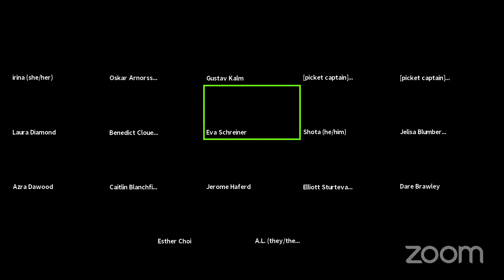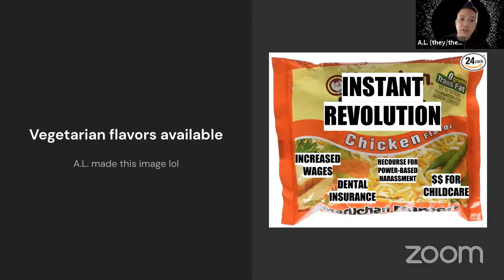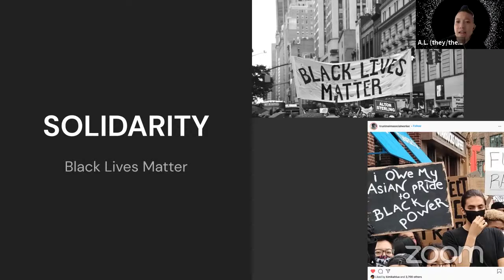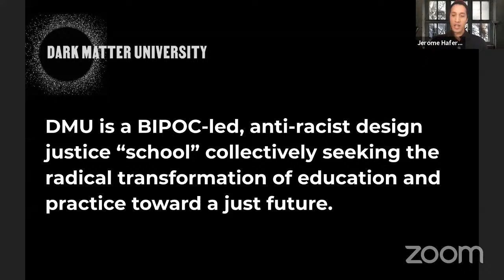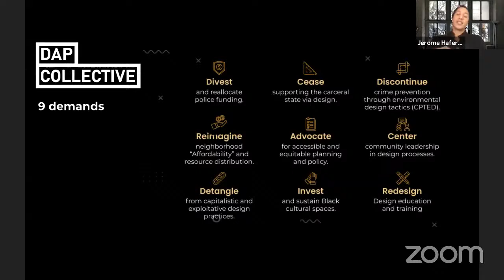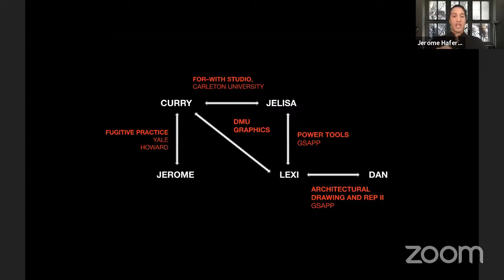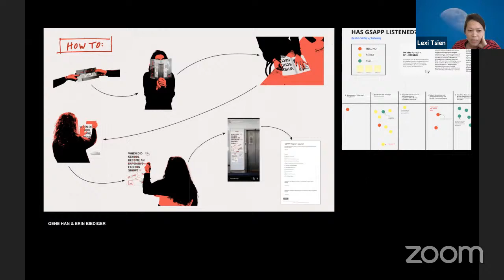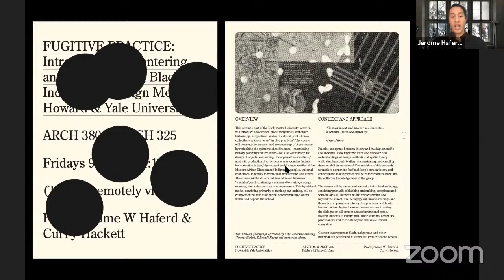GWC Strike Digital Picket Teach-in on Labor in Architecture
Shumi Bose is an architectural writer, historian, editor and teacher. She is currently a Senior Lecturer in architectural history and theory at Central Saint Martins in London and an Associate Lecturer at the Royal College of Art. Among many other interests, she aims to create a non-institutional space for students and tutors in architecture to discuss the things that don’t seem to “fit” into architecture schools.
Esther Choi is an artist and architectural historian. In 2020, she launched Office Hours, a non-profit mentoring initiative featuring notable and emerging BIPOC design practitioners in group conversations with BIPOC students.
A.L. Hu is a queer, trans, nonbinary Taiwanese-American architect, organizer, and currently an Enterprise Rose Architectural Fellow with Ascendant Neighborhood Development in East Harlem. They are an alum of Columbia’s GSAPP, where they were actively involved with the ratification of GWC, and are currently organizing with The Architecture Lobby and the Design as Protest Collective.
R. Todd Rouhe is a GSAPP alum, architect, founder of IdS/R architecture with Mariana Ibañez de Sendadiano, and Adjunct Assistant Professor in the Columbia & Barnard Undergraduate Architecture Program, where he is the current Bargaining Unit Co-Chair for the Barnard Contingent Faculty union.
Shota Vashakmadze has a background in architecture and landscape practice, and is currently doing a PhD in architecture history at the University of California, Los Angeles. He is an organizer with UAW student worker local 2865, where he is also a head steward, and part of The Architecture Lobby’s architecture workplace organizing.
Jerome Haferd, Lexi Tsien-Shiang, and Jelisa Blumberg are all members of Dark Matter University, founded in Summer 2020, which they will introduce.
Jerome Haferd is an Adjunct Assistant Professor here at Columbia GSAPP and co-founder of Brandt:Haferd, a Harlem-based architecture and design studio.
Lexi Tsien-Shiang is an Adjunct Assistant Professor here at Columbia GSAPP. She is founding principal of Soft-Firm, based in Brooklyn.
Jelisa Blumberg is an architectural and lighting designer based in New York.